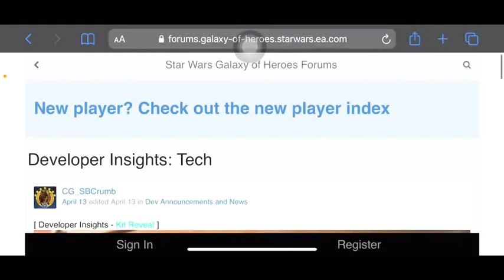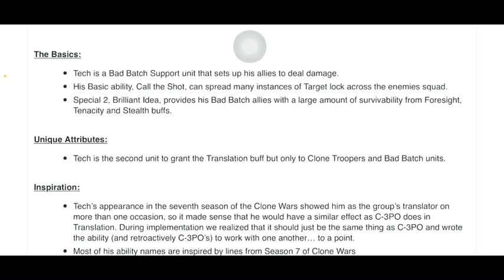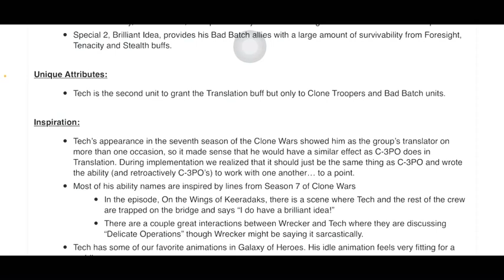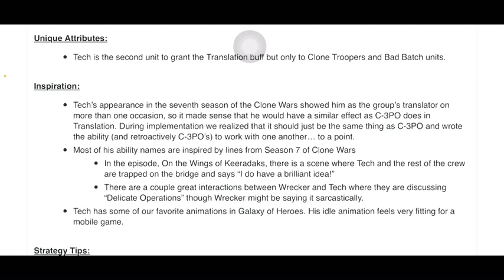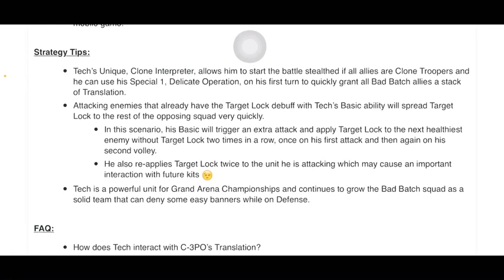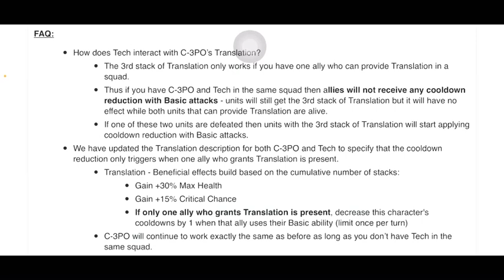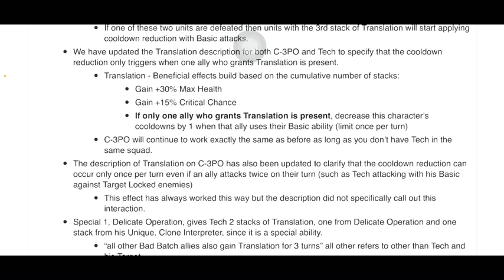*NEW* Character From Bad Batch: Tech!! | Developer Insights | Star Wars Galaxy of Heroes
The next bad batch character is releasing and it it TECH! He seems a lot like Donatello from the live action (newer) TMNT movies, with all that gear strapped to him.

Main Channel: T’s Doubles
Third Channel: TReads
Vimeo: Junior Boy
Rizzle: @hafoog